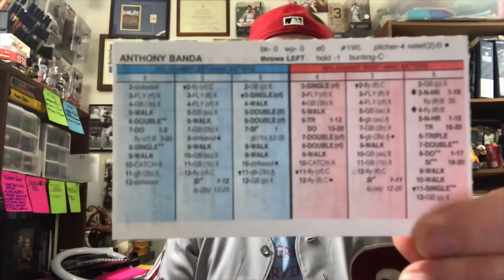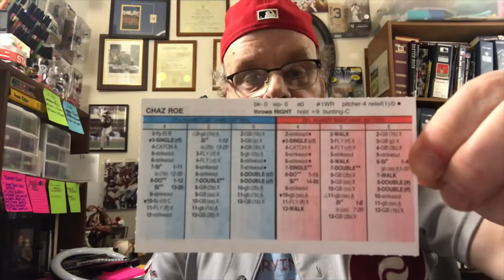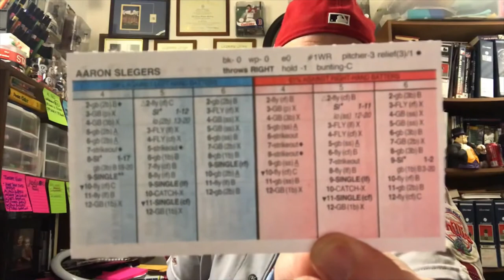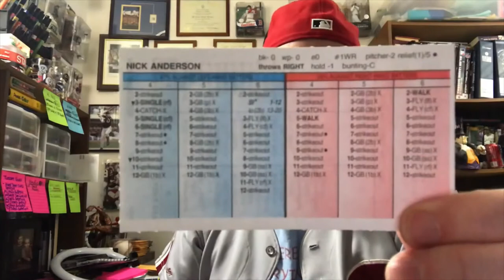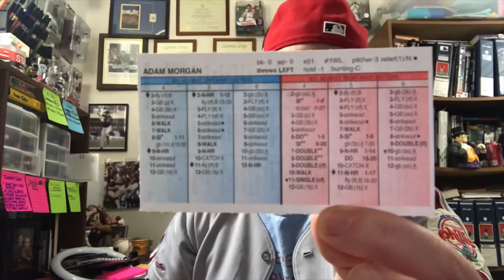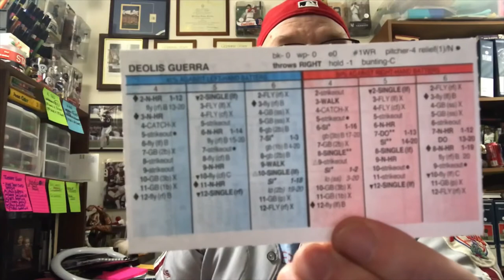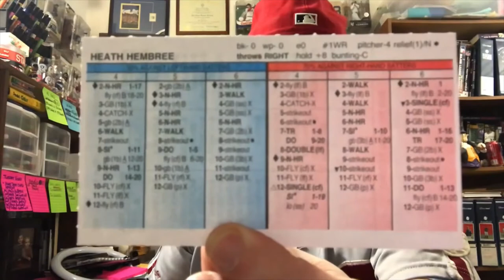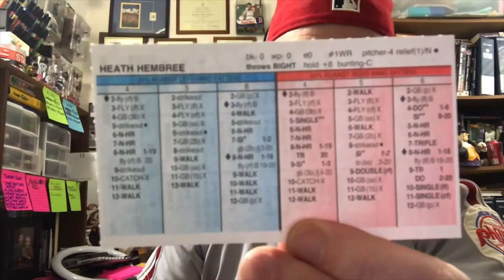Looking at Two Strat-O-Matic BULLPENS | Strat Comparisons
I look at the bullpens from 2020 of the Philadelphia Phillies and Tampa Bay Rays using the standard Strat-O-Matic 60-game season set. The Philadelphia Phillies had the worst bullpen in 2020 of any team in the major leagues and possibly the worst bullpen EVER assembled. And the Tampa Bay Rays had maybe ONE the BEST bullpen in the major leagues in 2020, if not THE best. I will compare these two bullpens on Strat-O-Matic cards.